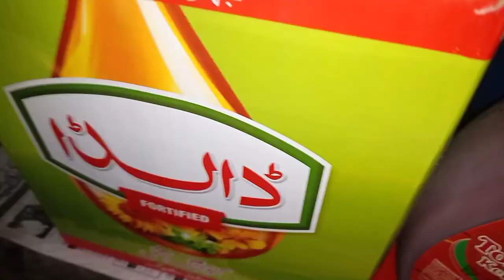چکن لیگ پیس کی ایسی ریسپی جو پہلے کبھی کسی نے نہیں بتائیں ہوگی۔۔۔